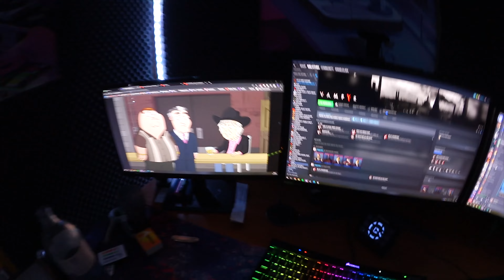Rauf gehn, runter sliden...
Danke fürs vorbei schaun
Sub rein um aktuell zu bleibn und genieß den "high Quality Content"